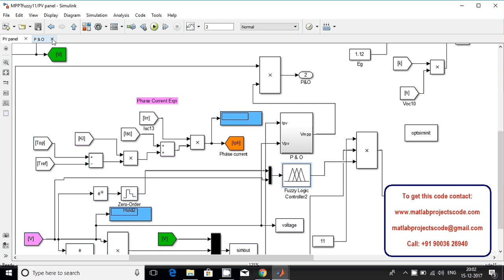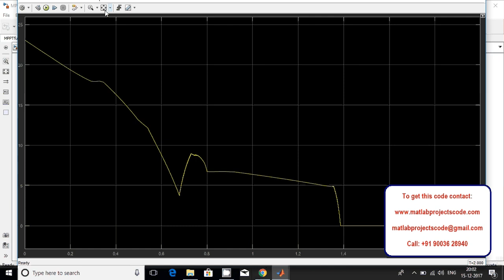MPPT FUZZY LOGIC PV MATLAB SIMULINK MODEL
Simulink project for MPPT FUZZY LOGIC PV MATLAB SIMULINK MODEL matlab projects code

The content of the project:
1. IEEE standard reference paper
2. PowerPoint presentation
3. Screenshots
4. Software
5. Source code
6. Videos
7. ReadMe document to guide.

ABSTRACT:
In this paper a fuzzy logic controller for maximum power point tracker of photovoltaic energy system is introduced. This controller uses boost converter to control the terminal voltage of PV system to work at the maximum power point. The load side is consists of battery and control switches to control the power flow from the PV system to the battery and the load. The system is modeled using Matlab/Simulink program. The output power from PV system in case of using fuzzy controller is compared with the theoretical maximum power from the same system and the power output in case of using best constant output voltage. The fuzzy controller shows stable operation for different data introduced to the system. It also restrains any overshooting in input or output systems and increases a considerable amount of the energy captured.